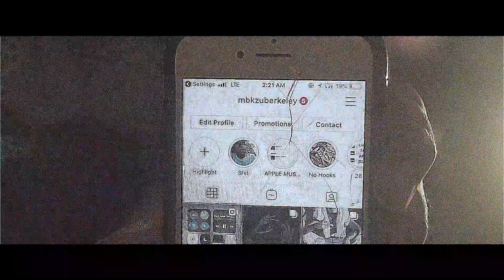MBK Zu "Ina Field" (Official Video)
MBK Zu uses the cold dark streets of LA to let those know that he really in the field and on the road to make millions. Zu has been in the studio working on his latest mixtape "Outta The Mud As Long As Im Breathing" that features the likes of different Neighborhood artists Gee Pop, Kente, 59Yanni and more.

This video was shot by Saud The Alien.